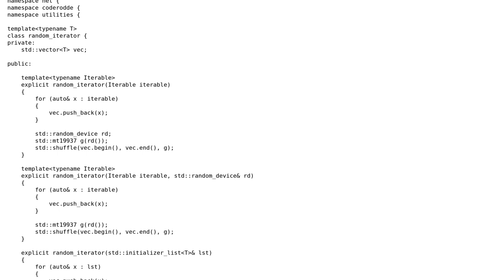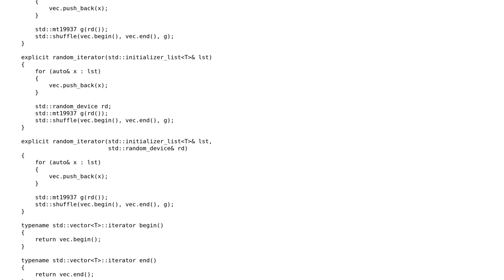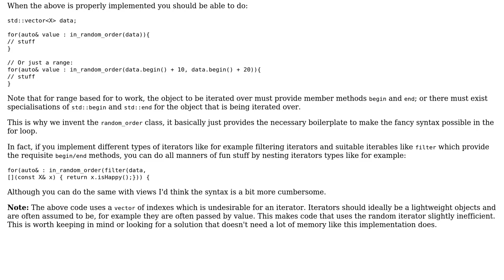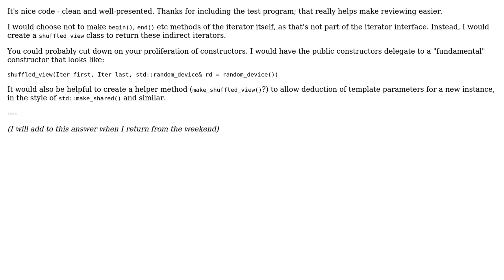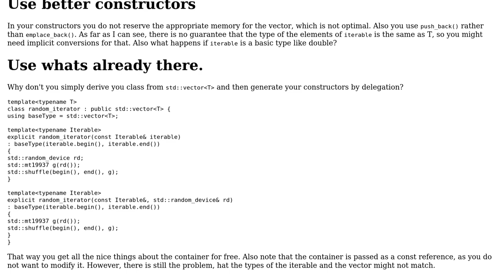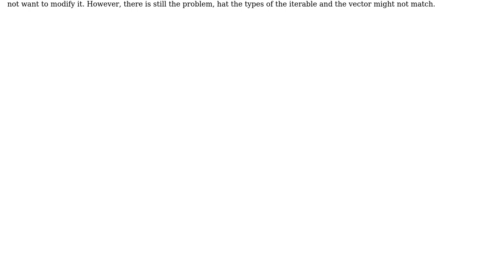random_iterator in C++ (4 Solutions!!)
random_iterator in C++

With thanks & praise to God, and with thanks to the many people who have made this project possible! | Content (except music & images) licensed under CC BY-SA | Music | Images & others | With thanks to user Toby Speight user miscco user Maliafo user Emily L. user coderodde and the Stack Exchange Network Trademarks are property of their respective owners. You are responsible for your own actions.